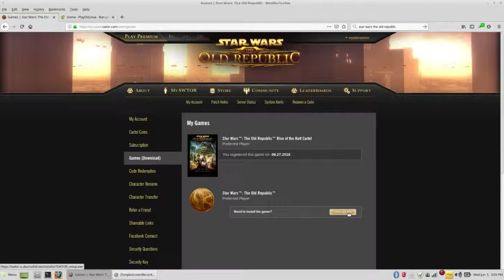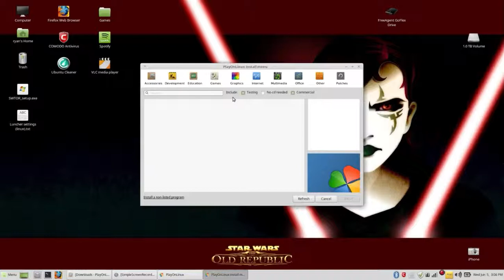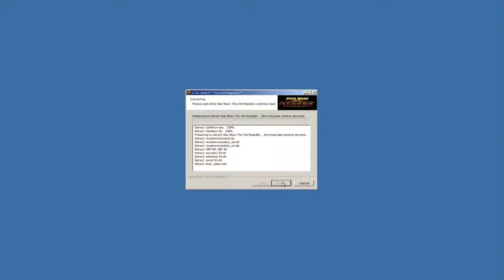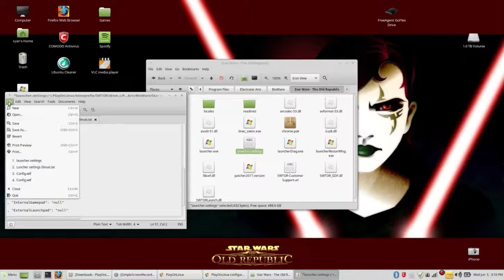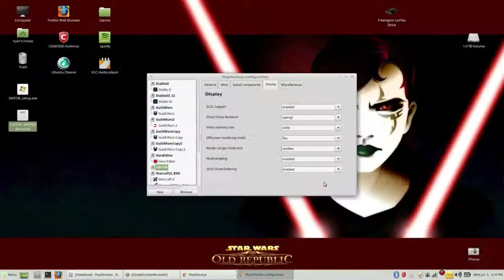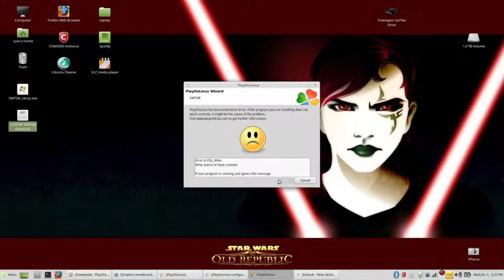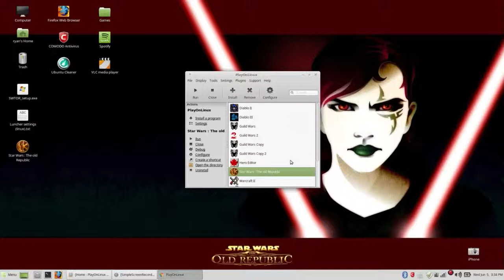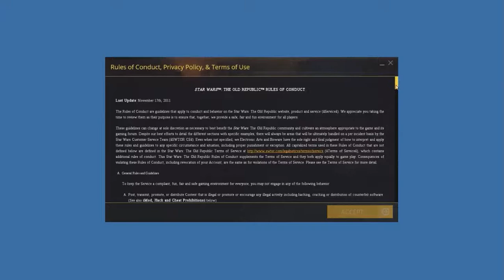How to play Star wars The Old Republic on Linux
BlueSnowball iCE USB Microphone

SNES Wireless USB Controller

Sites needed

Use wine 2.21-staging

copy and pate to Luncher settings

( { "Login": "Account Name"

, "LastProduct": ""

, "downloadRate": "0"

, "language": "en-us"

, "TestServerAccess": "No"

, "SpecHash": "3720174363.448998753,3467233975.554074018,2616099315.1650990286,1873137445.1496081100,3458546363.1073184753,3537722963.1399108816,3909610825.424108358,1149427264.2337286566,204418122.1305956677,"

, "AutoClose": "NONE"

, "KillKillProc": "false"

, "LastMode": "PROD"

, "PatchingMode": "{ \"swtor\": \"SSN\" }"

, "bitraider_download_complete":

  { "swtor": true

, "log_levels": "INFO,SSNFO,ERROR"

, "bitraider_disable": true

, "DevLogin": ""

, "EnableAutoEnvironment": "false"

, "LastEnvironment": ""

, "loglevels": "INFO,SSNFO,ERROR"

, "P2PEnabled": "false"

, "enableRateLimit": "false"

, "uploadRate": "0"

, "InternalLaunchpad": "null"

, "InternalGamepad": "null"

, "ExternalLaunchpad": "null"

, "ExternalGamepad": "null"

, "HardPatcherMode": "PROD"

, "PickedEnvironments": "swtor"

Scanning for short cuts may take some time. If you keep getting errors when starting SWTOR, restart your computer go back you play on linux and hit configure wine and wait for wine configuration to pop up then hit ok.